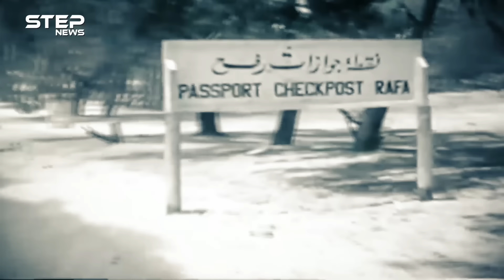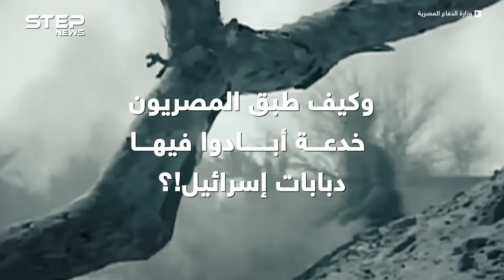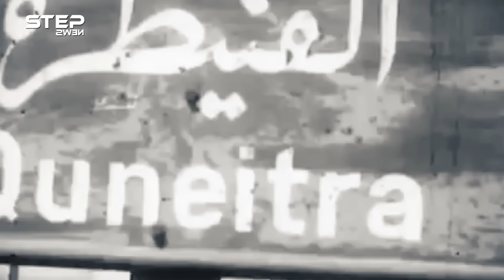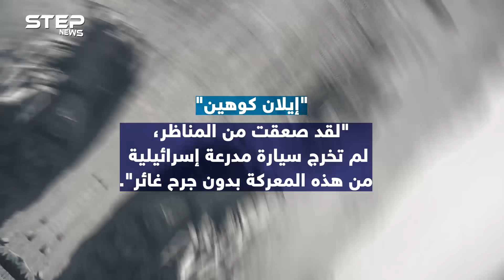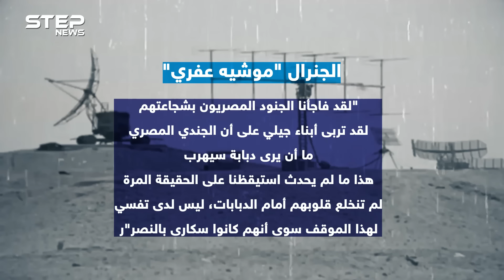"المزرعة الصينية" أضخم معارك الدبابات..يوم أباد المصريون مدرعات اسرائيل بخدعة طريفة قاتلة!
قبل 47 عاماً من الآن كانت رمال صحراء سيناء هائجة تتحرك بكل اتجاه كأن زلزالاً ضربها، عندما اشتبكت مئات الدبابات وجها لوجه وفوهة لفوهة بفاصل يقل عن كم واحد، في ظلام دامس لم يضئه إلا وهج القذائف، بحسب شهادة جنرالات وجنود إسرائيليين تحدثوا عن ويلات رأوها بأم الأعين، في أكبر معركة دبابات وقعت منذ الحرب العالمية الثانية، وخلفت أكبر خسائر بالدبابات والمدرعات والأرواح للإسرائيليين بتاريخهم، حين اشتبكوا مع المصريين بتاريخ 15 أكتوبر ضمن حرب عام 1973، في معركة سميت "المزرعة الصينية" وقعت على الضفة الشرقية لقناة السويس، ورغم مرور نحو نصف قرن عليها إلا أنها لم تبح بكل أسرارها، فماذا حدث!؟